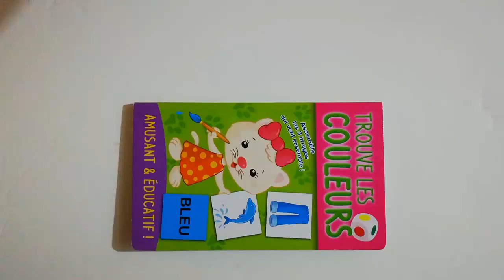Trouve les couleurs